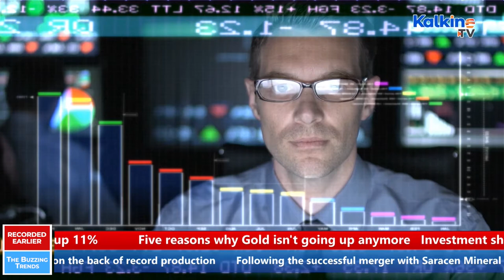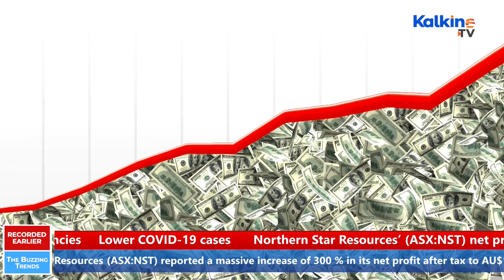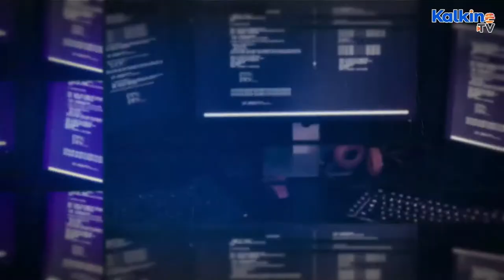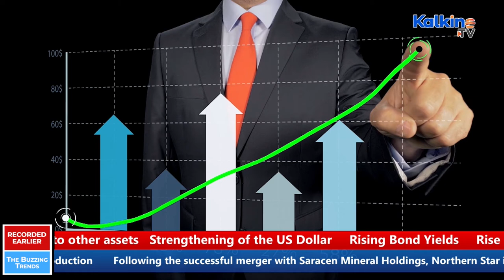Is Gold losing its sheen? Five factors behind flat gold prices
Watch to know which five factors are behind the slowdown in gold prices. Also, know how the trade outlook looks for Northern Star Resources in the near future.